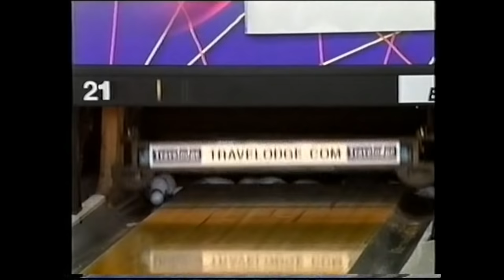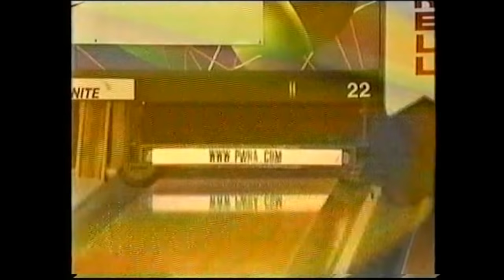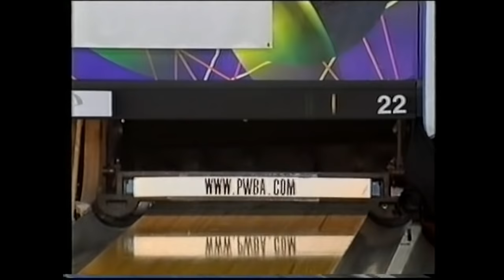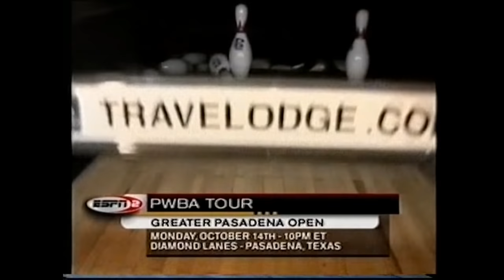2002 Bowling PWBA Lady Ebonite Classic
Played on October 2002 at Galaxy Lanes Columbia, TENNESSEE.
Step Ladder 1 - Leanne Barrette 231 def. Kethy Dorin Lizze 205 & Kim Terrell 168 / Step Ladder 2 - Leanne Barrette 236 def. Carolyn Dorin Ballard 187 / Final - Liz Johnson 205 def. Leanne Barrette 198